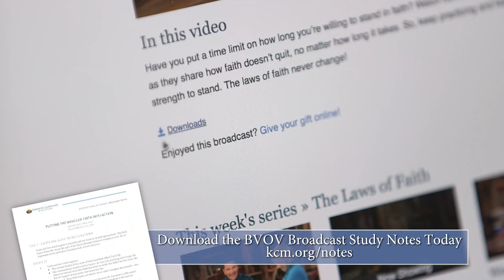Love—A New Year's Commandment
Are you ready for a New Year’s commandment? Join Kenneth, Gloria, and
Kellie Copeland, on /Believer’s Voice of Victory,/ as they teach how love
is not a New Year’s resolution—it’s a commandment and key to your
success. Determine to stay in love this year and beyond, and watch the
victories roll in!